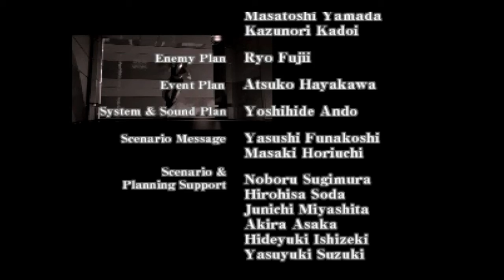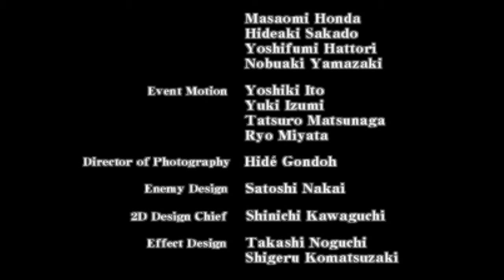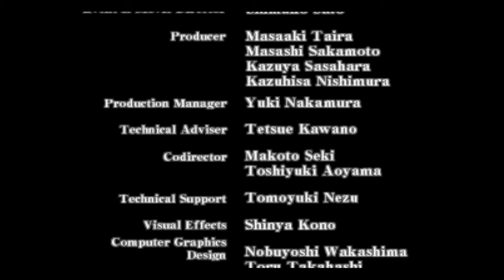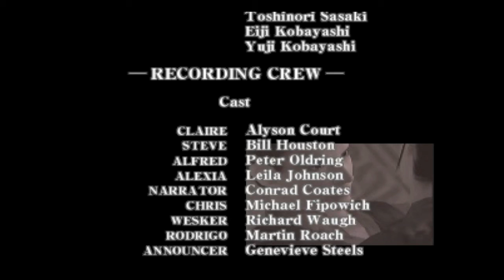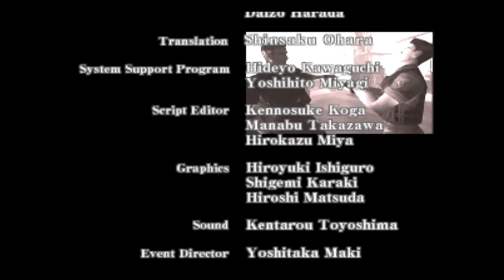Resident Evil Code: Veronica X - Part 4 - A Rank Playthrough Ending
No Saves (with exception to the free one after Tyrant plane fight), No Deaths, No Retries, No First-Aid Sprays, under 4hrs 30mins.